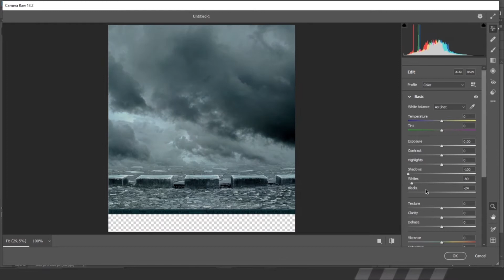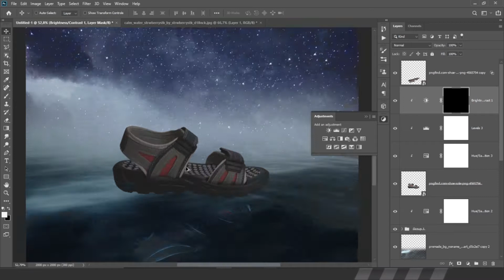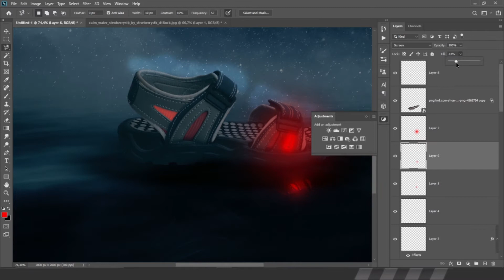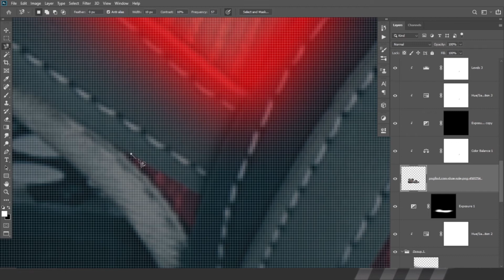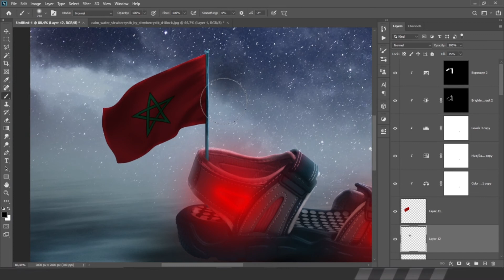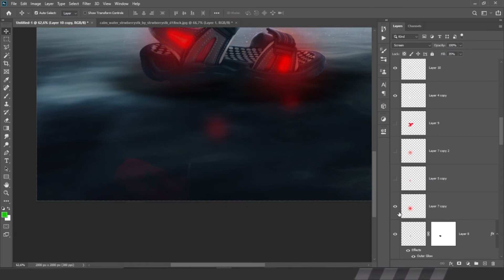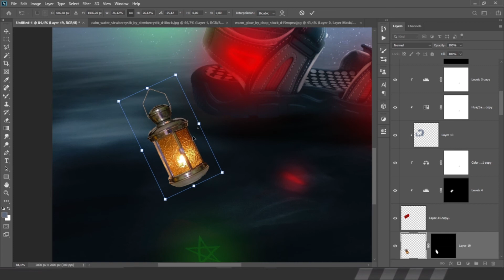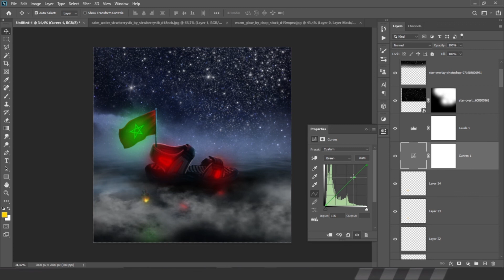photoshop art كيفاش حولت سندلة عادية الى تحفة